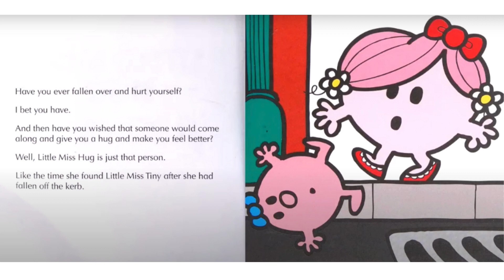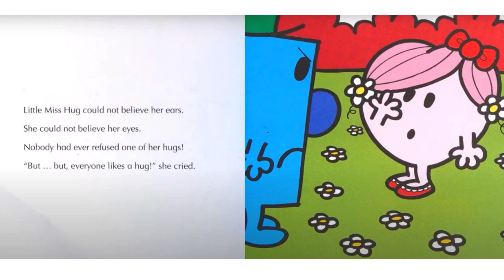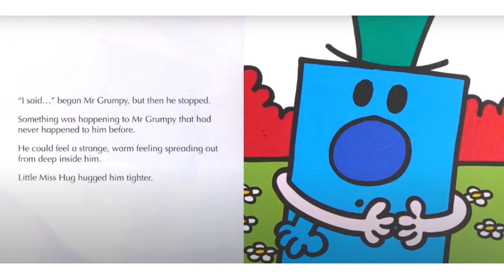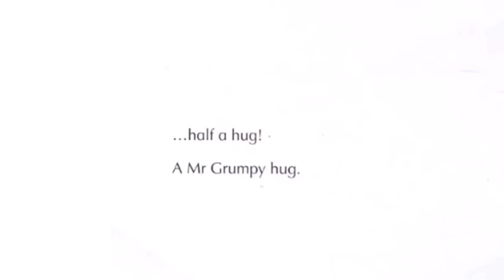Little Miss Hug by Roger Hargreaves | Read aloud with Story Time Kids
Hello there, fellow book lovers! Today, we're stepping into the heartwarming world of Roger Hargreaves with a special focus on 'Little Miss Hug.'

Prepare to meet Little Miss Hug, whose superpower is spreading love and warmth wherever she goes. She's the cuddliest character you'll ever meet!

In this charming tale, we'll follow Little Miss Hug on her adventures as she wraps her arms around friends old and new, reminding us all of the power of a simple hug.

Roger Hargreaves' enchanting storytelling and vibrant illustrations come together to create a heart-melting experience that's perfect for kids and kids-at-heart alike!

So grab a cozy blanket, snuggle up with your loved ones, and let's join Little Miss Hug on a journey filled with warmth, kindness, and, of course, plenty of hugs!